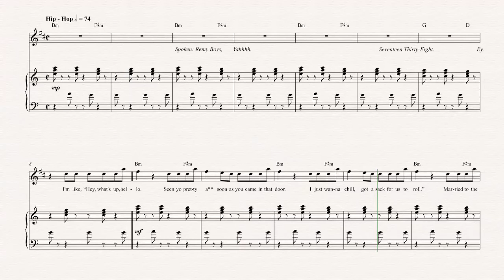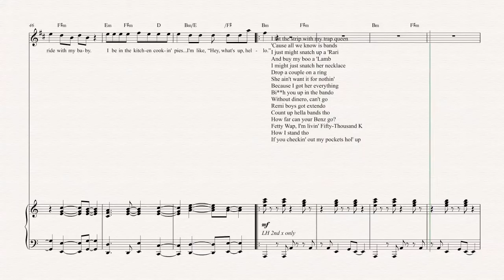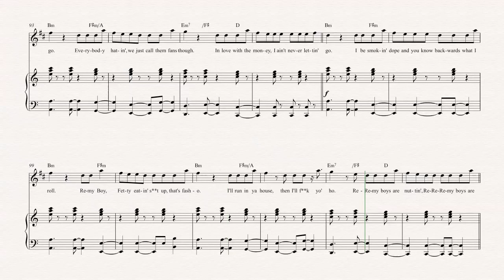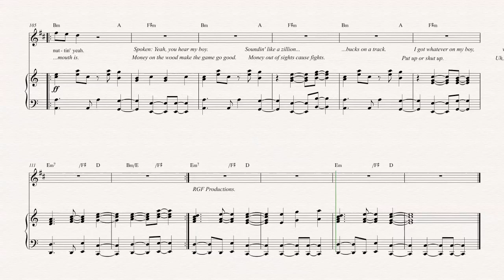Soprano Sax - Trap Queen - Fetty Wap - Sheet Music, Chords, & Vocals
Soprano Sax sheet music, chords, and vocals of Trap Queen - Fetty Wap

Learn to play Trap Queen and play along!